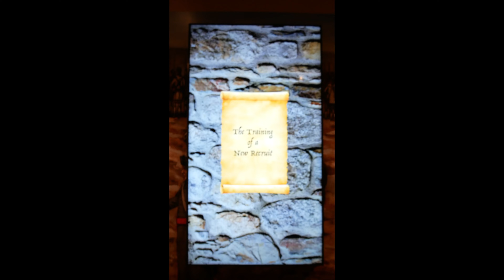The Training of a New Recruit (03-27-2022)